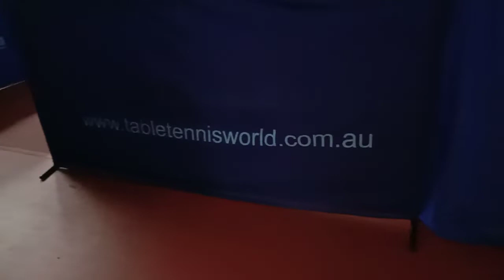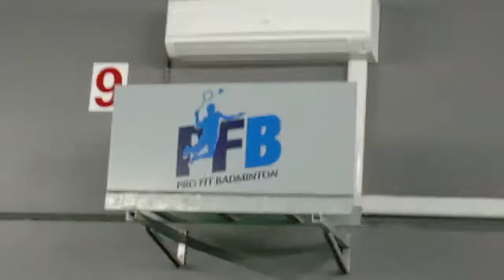Pro fit Badminton court world class practice made easy